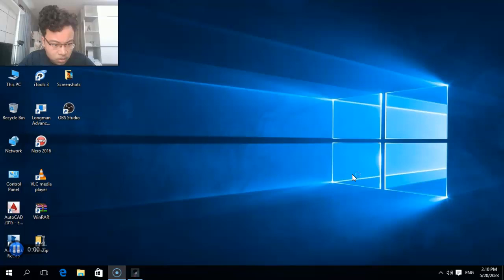FEELING BLESSED AND LUCKY?!! | Inside Part 20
Hey guys this is Rithyya Gaming and welcome back to another gaming video involving me playing inside but before we actually get into this video make sure you go and check out my previous videos that I've done in the past and make sure you go and show those videos some love and support as well while you're at it. But anyway I really do hope you guys enjoyed this video and if you really did make sure you show your support by leaving a like subscribe all that good stuff and I'll see you guys in the next video. Peace out guys.